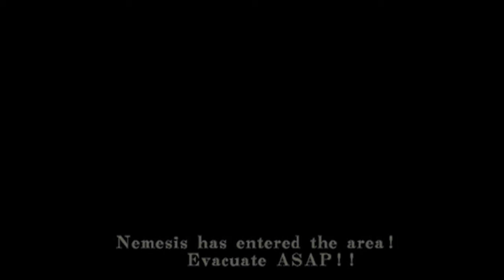Let´s Show Resident Evil Survivor 2 - German - Part 03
Mein Let´s Play zu "Resident Evil - Survivor 2" ...